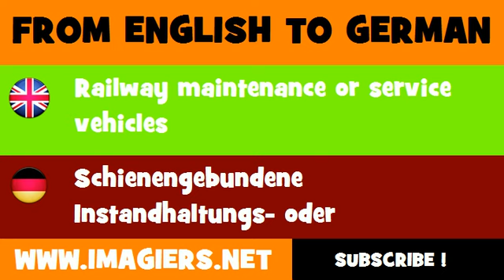FROM ENGLISH TO GERMAN = Railway maintenance or service vehicles